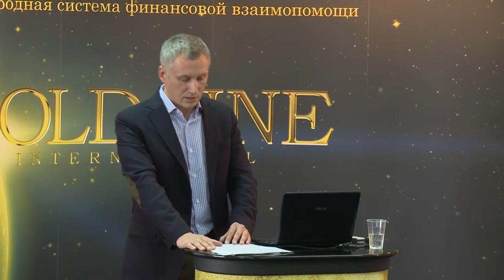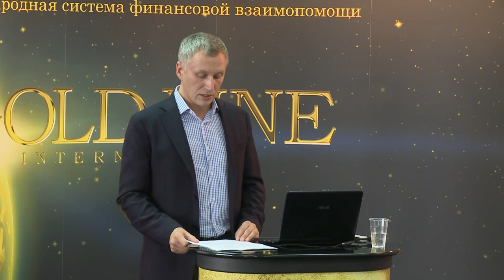Юридические положения Gold Line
Это видео - архивная запись с саммита лидеров проекта 2012 г.
Часть 4: "Юридические положения Gold Line"